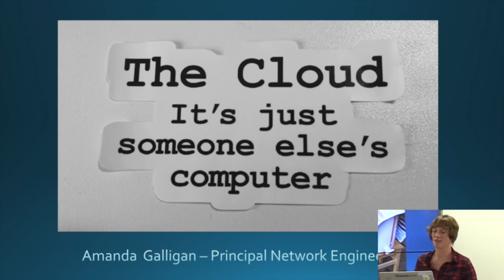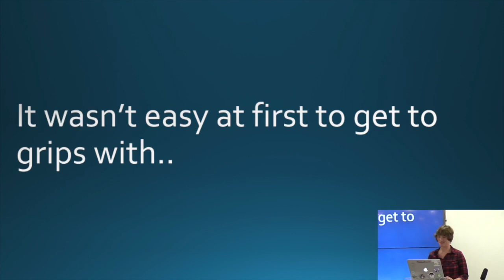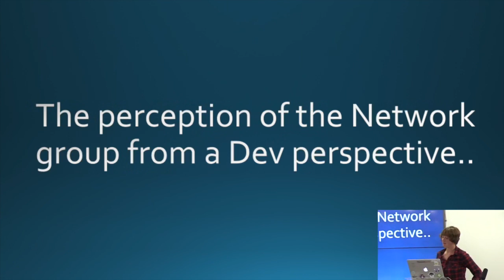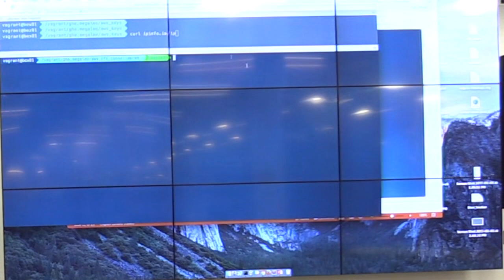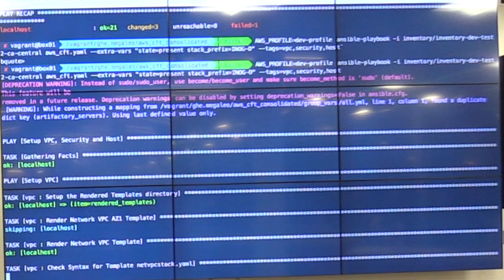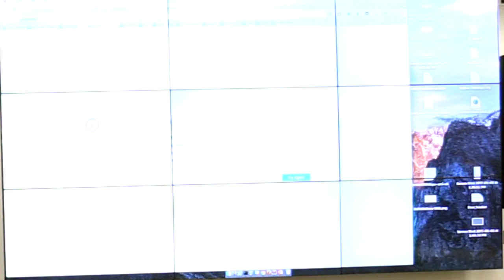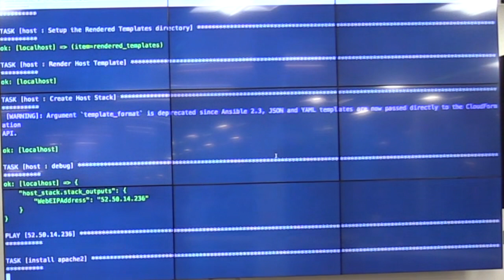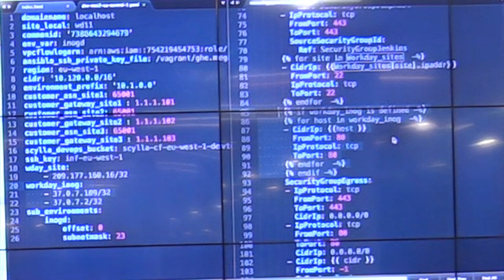iNOG::D at Workday (4) The Cloud: It's just someone else's computer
Amanda Galligan (Talk 4), Workday. Wed Sep 20th 2017.